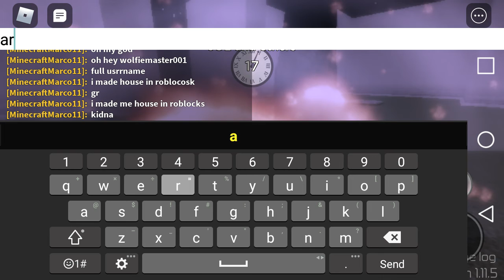Roblox Midnight Horrors: JOL and others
JOL, CRAB, Ofre, Lost Cause, The Emoji

Lost Cause and The Emoji never showed up